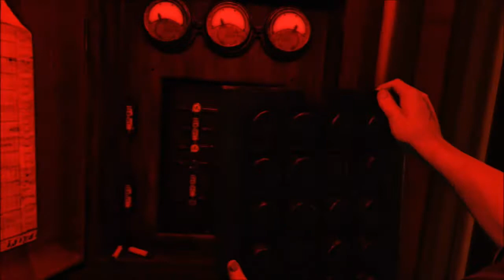Let's Play Bioshock Infinite Ep. 10: Evil Ice Cream Man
Welcome to my play through of BioShock Infinite! This is episode 10, if you like it, I would of course appreciate a like, much thanks!